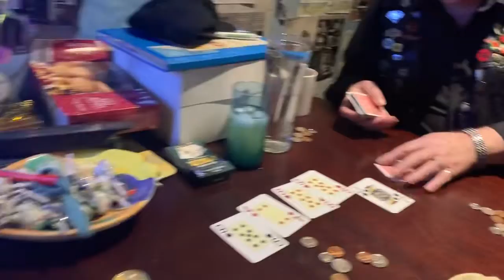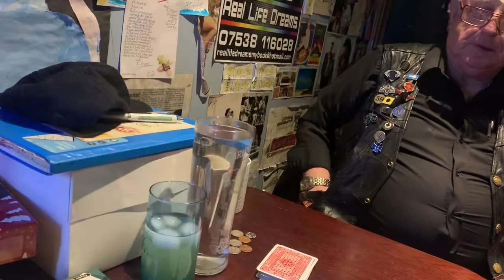Jaywick Sands Happy Club first ever virtual poker game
Jaywick Sands Happy Club first ever virtual poker game—-Jaywick Sands Happy Club 03/01/2020